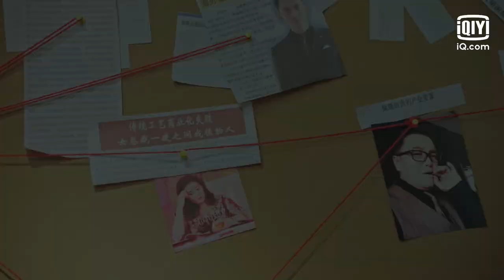Storyline Trailer: Plot Love | 亲爱的柠檬精先生 | iQiyi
【Introduction】Su Bei returned with baby and reunited with “ex-husband” Lu Nan to investigate the truth of a series of conspiracies from seven years ago, and reconnect with Lu Nan to continue the fate they have left off previously.

【Cast】Chen Shujun,Chen Pinyan